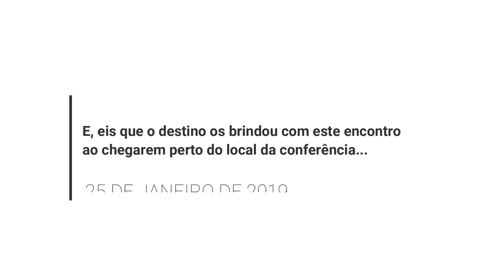2020 - Mamadou rua 3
Mamadou, além de ofender o nosso país, defender a morte do homem branco e hostilizar a "bosta da bófia", vai fazer queixinhas à "bosta da bófia" por ter sido confrontado na rua por dois dirigentes do "Ergue-Te!".
Deixa-te de mariquices! Se és figura pública tens de saber enfrentar essas situações. Sê homem!